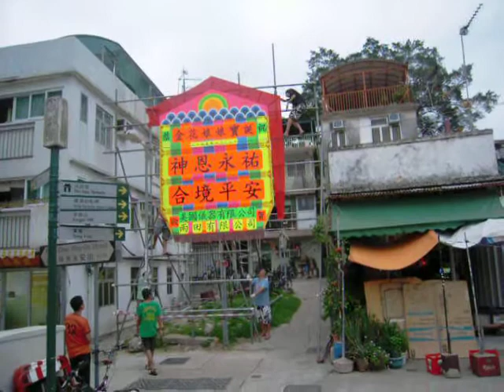坪洲 金花娘寶誕(3)